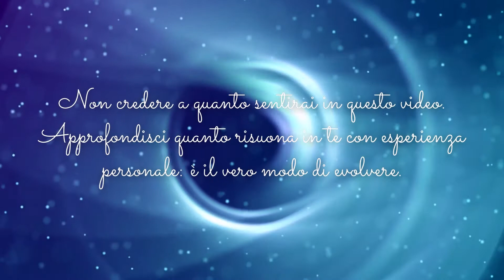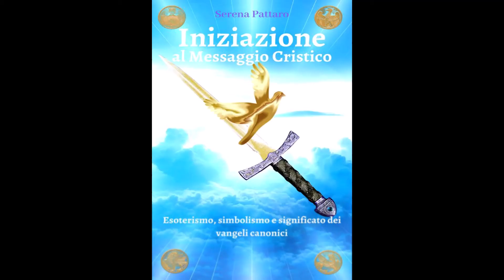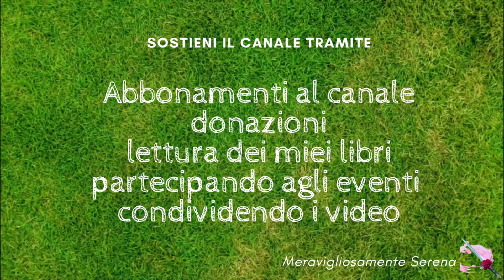Simbolismo ed esoterismo dei vangeli - Matteo 16 - Serena Pattaro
Trattiamo il capitolo 16 del vangelo di Matteo.
Qui trovi solo la lettura del capitolo perché tutti gli argomenti sono già stati trattati nei video precedenti.

Approfondisci l'argomento con il libro INIZIAZIONE AL MESSAGGIO CRISTICO.